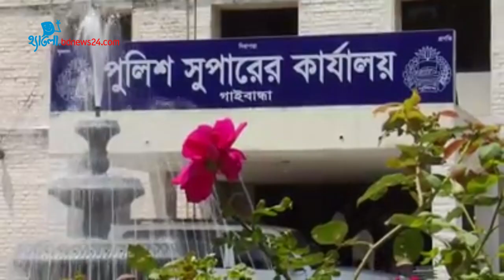কুড়িয়ে পাওয়া নবজাতকের দায়িত্ব নিলেন বিচারক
গাইবান্ধার একটি উপজেলার ধানক্ষেত থেকে উদ্ধার হওয়া নবজাতকের দায়িত্ব নিলেন বিচারক দম্পতি।
মেহেদী হাসান (১৭), গাইবান্ধা